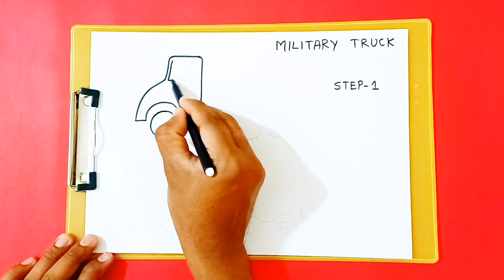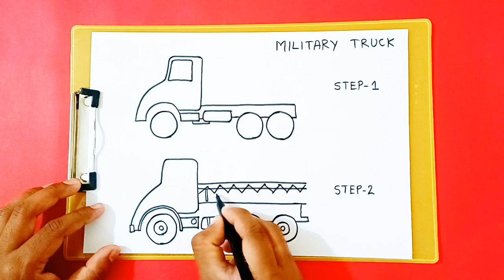Military truck drawing/step by step drawing/easy drawing/kids drawing.